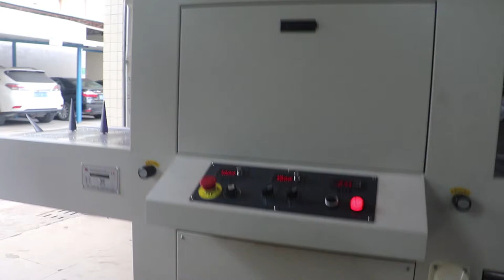UV Curing Machine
The LED UV curing machine uses ultraviolet light with a luminous wavelength of 400NM as the curing light source, with low luminous temperature, low thermal radiation, and low surface temperature of the illuminated object.
Compared with mercury ultraviolet lamps, LED UV light causes less skin damage and less damage to human eyes. Moreover, LED-UV light source emits high-purity single-band ultraviolet light with almost no infrared output. Will not be deformed by heat.
LED UV lamps do not need too high voltage when starting, thus saving energy, high safety, and reducing electric shock accidents caused by high voltage.

LED UV 固化机采用发光波长在400NM的紫外光作为固化光源，发光温度低，热辐射低，被照物品表面温度不高。
LED UV光相对水银紫外灯，漏光产生的皮肤损坏较轻，对人眼的伤害也较轻微，并且，LED-UV光源，发出的是高纯度单波段紫外光，几乎没有红外线的输出，加工件不会因受热而变形。
LED UV灯在启动时也不需要太高的电压，因而节省能源，安全性高， 减少高压导致的触电事故。